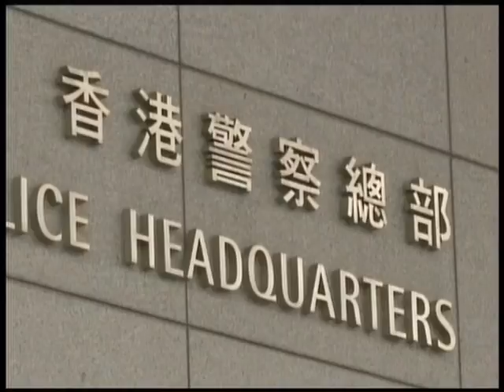March 24, 2016 Interview of Winnie Tam, HK Bar Assoc. chair re: the case of missing booksellers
[March 24, 2016 KTSF 7 pm TV news] Missing bookseller case is the most worrisome incident since the 1997 handover, says HK Bar Assoc. chair Winnie Tam.  大律師公會主席譚允芝評李波事件為「97 回歸後最令人憂慮的事件」。